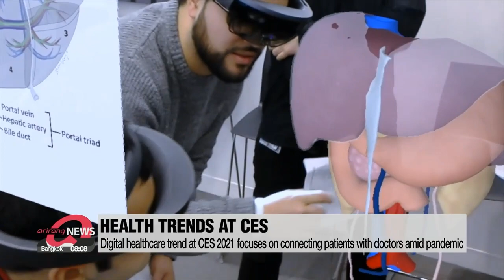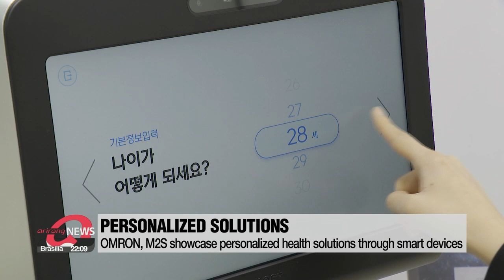CES 2021: Digital healthcare accelerates to connect patients and doctors during pandemic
CES: 원격의료부터 웰니스 기기까지...코로나19 시대, 디지털 헬스의 미래는?

The COVID-19 pandemic has put health and well-being at the top of many people's priorities,...prompting companies to accelerate digital solutions to healthcare.
At this year's Consumer Electronics Show, firms are highlighting their cutting-edge solutions to enhance the experience faced by patients.
From wearable devices to telehealth and virtual care.
At this year's CES, global healthcare leaders are focused on connecting patients with doctors more easily during the pandemic,... through ever more personalized solutions that are tuned to meet the needs of users.
This means healthcare has partly moved out of hospitals.
Global healthcare leader Philips is highlighting a remote monitoring system for pregnant women.
They can put sensors on their belly at home that connect with hospitals to ensure their unborn baby is growing well.
And this is part of Philips' goal to develop smart devices that understand what their users want.
"If you stick this little thing on your body, it will start understanding you, it will start understanding your vital signs and then we want to contextualize and make sure that we can turn that into guidance."
For those concerned about their blood pressure, OMRON VitalSight is introducing its everyday blood pressure management devices.
These gadgets send real-time data to a mobile app as well as to clinicians,...providing remote guidance to the user.
Along with other global health tech leaders, South Korean healthcare startup M2S is at CES with its Best Of Innovation award winning product, VROR EYE Dr.
Using AI and VR techniques, people can analyze their eyesight at home as well as receive treatment.
The virtual space created by VR allows various tests and treatments to be done in a small space.
"The trend in digital health is developing in a way to provide medical services to the broader public in a more convenient way. It'll become miniaturized, personalized and more accessible for the public."
The digital healthcare solutions at CES 2021 show patients and doctors and healthcare worker to healthcare worker can be connected even during this pandemic,...offering broader healthcare opportunities to the public.

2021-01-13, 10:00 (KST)